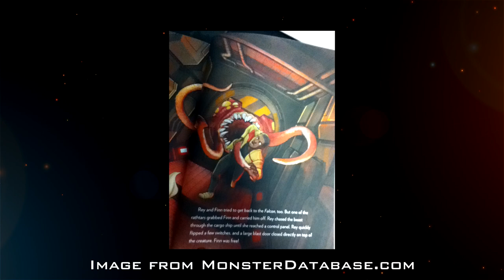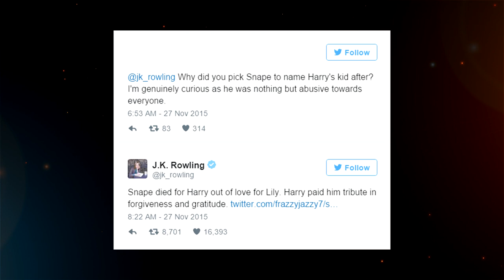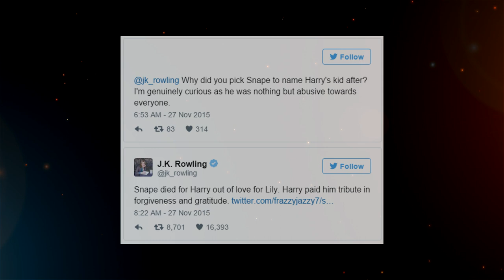Kranitoko's Top 5 Worst "Star Wars: The Force Awakens" Moments (SPOILERS)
Star Wars: The Force Awakens was a great film, but it's not without it's problems, and Charlie takes you through his top 5 things he disliked.